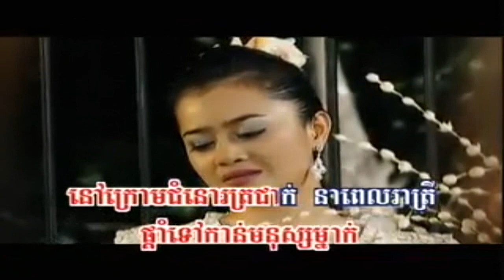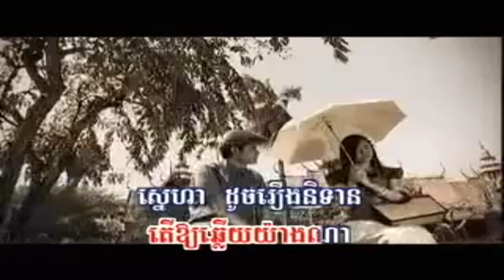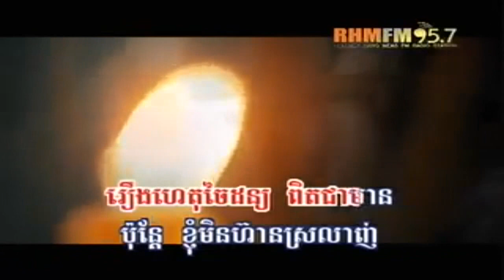[RHM VCD Vol 174] Sokun Kanha - Phner Besdoung Tuk Knong Preah Chan (Khmer MV) 2012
New Khmer MV 2012 (RHM VCD Vol 174)
Tittle: ផ្ញើ​បេះដូង​ទុក​ក្នុង​ព្រះ​ចន្ទ
Singer: ឱក សុគន្ធកញ្ញា